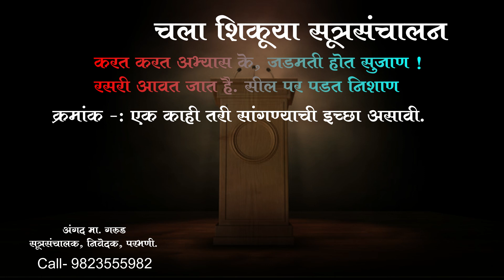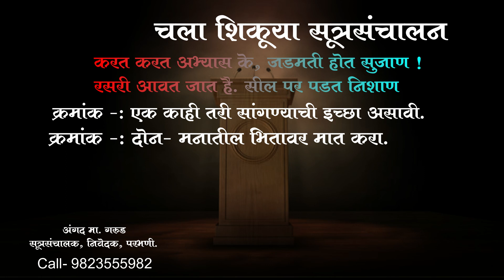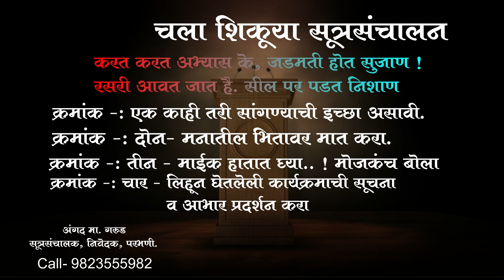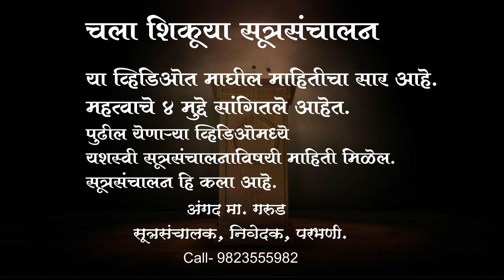चला शिकुया सूत्रसंचालन भाग 3 I मराठी सूत्रसंचालन कला I sutrasanchalan kala परिपूर्ण सूत्रसंचालन कला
सूत्रसंचालन मराठी चारोळ्या
सूत्रसंचालन मराठी स्वाध्याय
सूत्रसंचालन मराठी माहिती
उकृष्ट सूत्रसंचालन कला
chala shikuya sutrasanchalan kala
Best art of anchoring
marathi anchoring
marathi sutrasanchal
साक्षशगंध सोहळा सूत्रसंचालन
विवाह सोहळा सूत्रसंचालन
सांस्कृतिक कार्यक्रम सूत्रसंचालन